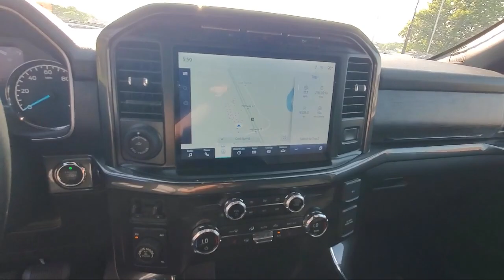2021 Ford F-150 XLT St. Cloud Sartell Waite Park Monticello Buffalo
2021 Ford F-150 XLT Stock Number: 230118A Vin:1FTFW1E89MKE65013.